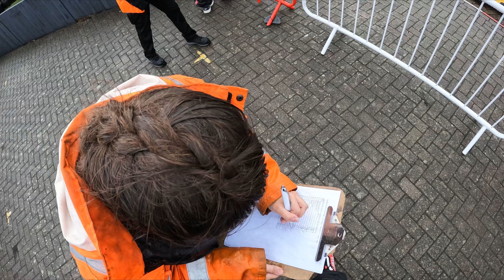3 Hour Karting Endurance 2022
Full race, lost some footage at the very end of the race, I had the last stint.

Daytona Milton Keynes, Thomas Wood Memorial Race September 2022.